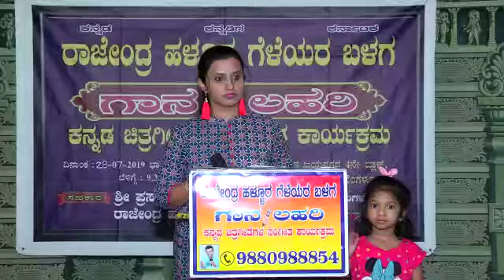Manmatha Neenena song | Aishwarya film | Cover by Sneha Deepak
@ Sanathana Kalakshethra